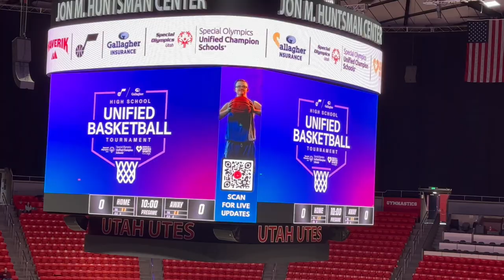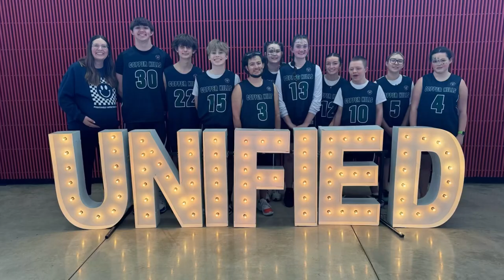They shoot, they score!!!! Special Olympics Utah | Basketball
So proud of these kids and all they accomplished! They are true heroes and inspiring ! Their team got 4th place out of all the teams in Utah, they are unstoppable!!! Having a disability doesn’t define who you are. Corbin and Aubrie had fun playing at the UofU!